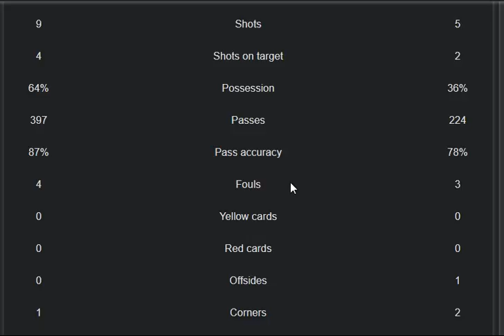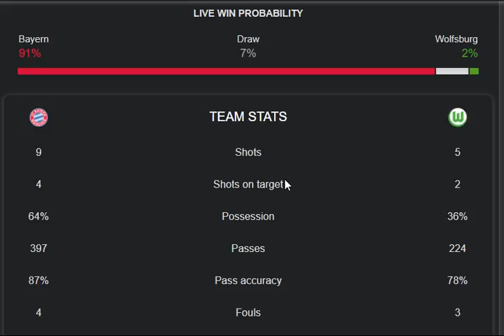Bayern Munich VS Wolfsburg 4-0 Extended Highlights & All Goals 2021 || Robert Lewandowski today goal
in this video i share today biggest match between Bayern Munich VS Wolfsburg GERMANY: Bundesliga  2021 highlights, goals and stats also both teams Bayern Munich VS Wolfsburg  lineup 2021. what a real performance from both teams Bayern Munich VS Wolfsburg to lead goals in GERMANY: Bundesliga  2021
 main parts of this video is:
Bayern Munich VS Wolfsburg 4-0 Extended Extended Highlights & All Goals 2021
Bayern Munich VS Wolfsburg GERMANY Bundesliga 2021
Thomas Muller today goal
Dayot Upamecanotoday goal
Leroy Sane today goal
Robert Lewandowski today goal